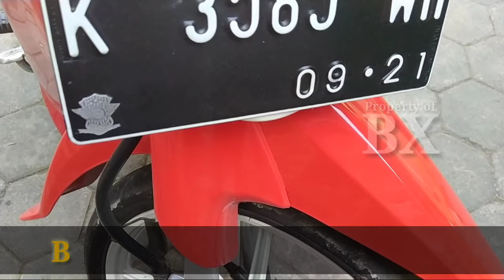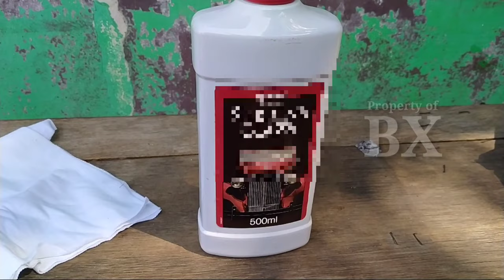FIZ R KINCLONG HANYA 5 MENIT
Video kali ini yaitu :

Bagaimana Cara membuat body motor anda menjadi kinclong.
Terus pantengin terus videonya tanpa di skip🙂
( Bengkel K - Tech puwodadi.)

Suport channel ini yah 🙂